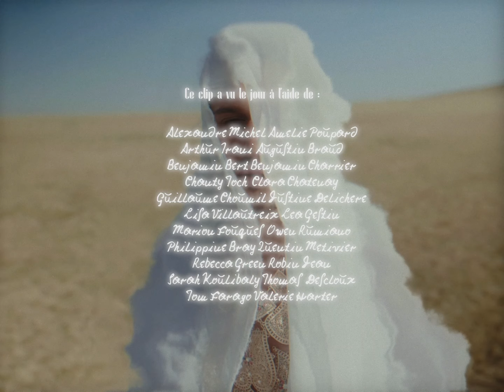Vol de nuit - Ivresse [CAPSULE #1]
Ivresse | Capsule #1

Direction artistique : Vol de nuit & Louis Faury
Mix : Benjamin Bert

Paroles :

Ivresse de vivre,
Je jouis sans trêve,
200 à l’heure,
Sourire, aux lèvres

Ivresse de vivre,
Je joue mes rêves,
Je vis au jour, le jour,
Sans trêve

Vis chaque instant,
Je danse à l’aube,
Soleil levant,
Vent dans le dos

Ivresse de vivre,
200 à l’heure,
Sourire, aux lèvres

Pas le temps de me projeter,
de l’autre coté là bas,
Je préfère tout essayer,
et ne rien laisser autour de moi

Je vis au hasard, des rencontres, des regards,
Sans retenue, cœur à nue,
Montagne russe du hasard

Vol de nuit - Ivresse [CLIP OFFICIEL]